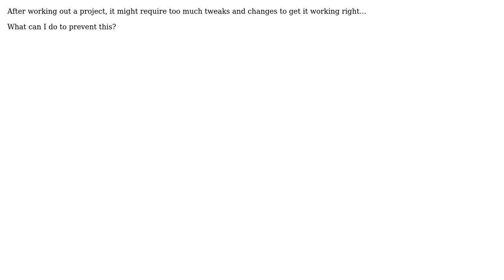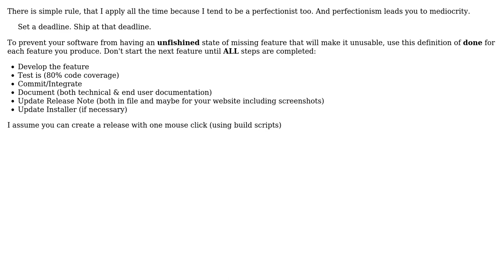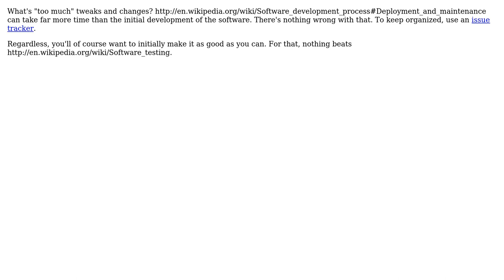Software Engineering: How do I keep my projects from dragging on with endless tweaks and changes?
With thanks & praise to God, and with thanks to the many people who have made this project possible! | Content (except music & images) licensed under CC BY-SA | Music | Images & others | With thanks to user Tamara Wijsman user Joonas Pulakka user gablin and the Stack Exchange Network Trademarks are property of their respective owners. You are responsible for your own actions.